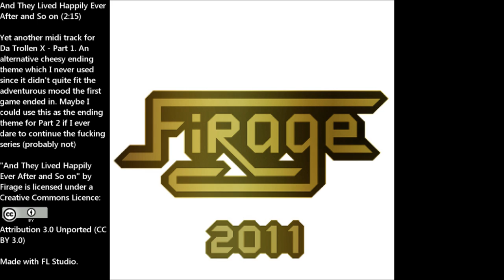And They Lived Happily Ever After and So on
Yet another midi track for Da Trollen X - Part 1. An alternative cheesy ending theme which I never used since it didn't quite fit the adventurous mood the first game ended in. Maybe I could use this as the ending theme for Part 2 if I ever dare to continue the fucking series (probably not)